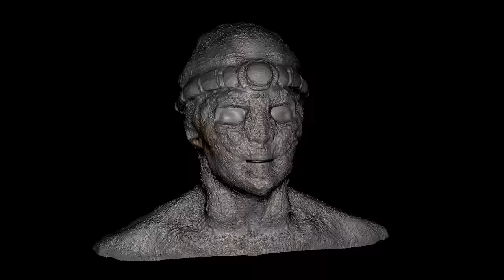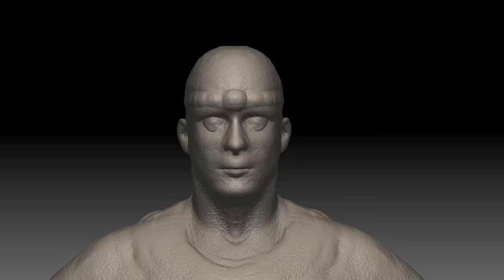The Chronicles of Aerie - Design portfolio 2015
Highschool School design portfolio. Conceptual design for video game.